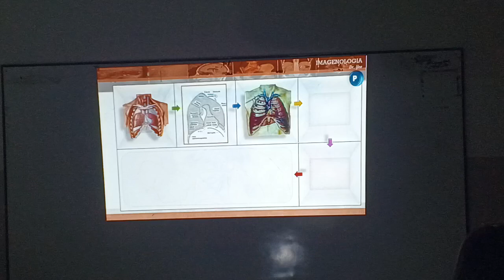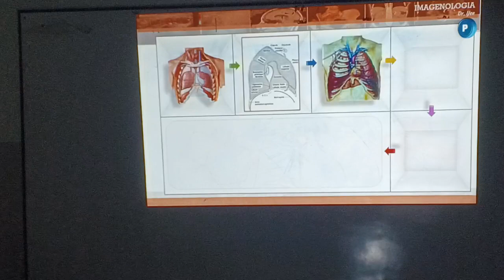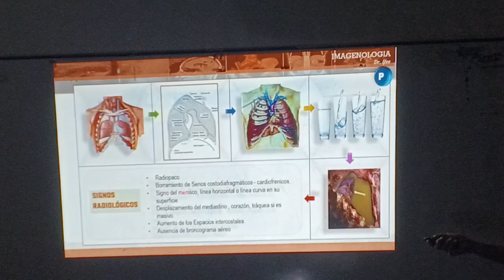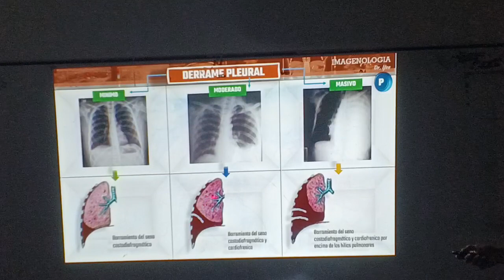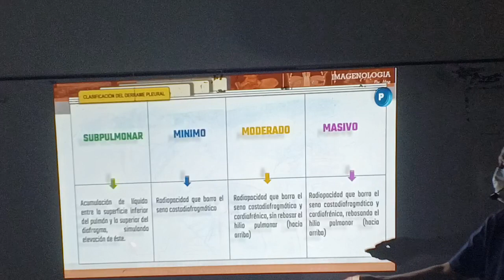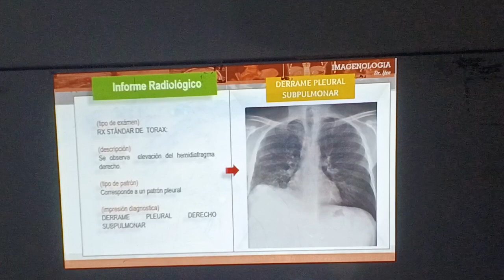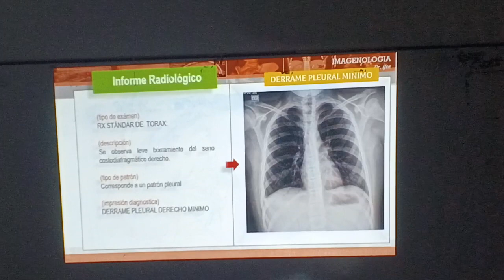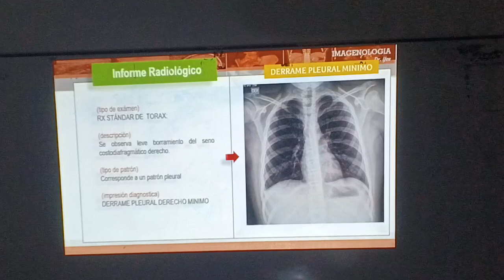28 de abril de 2024